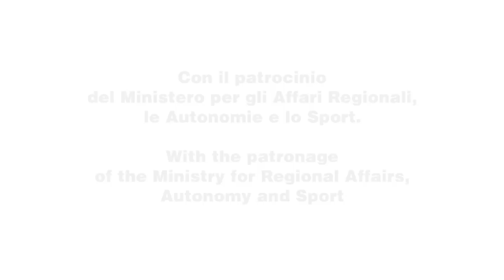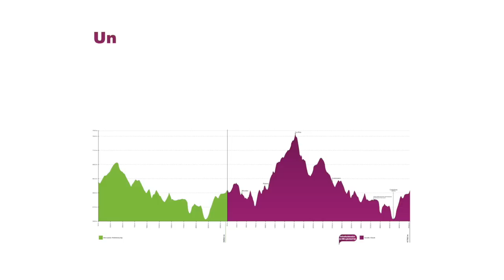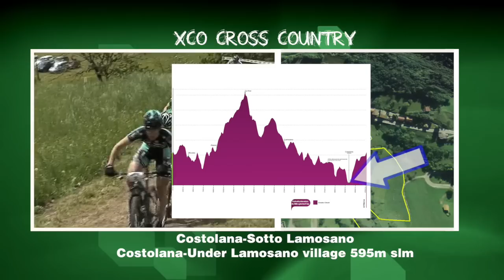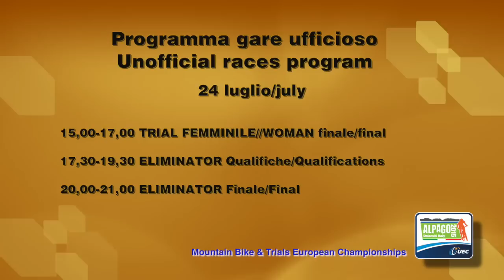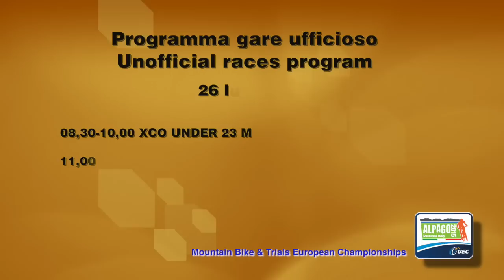2015 UEC MTB European Championships MTB Alpago (ITA) - trailer